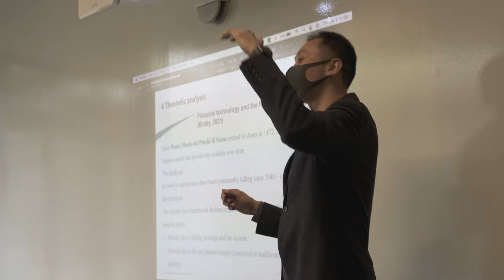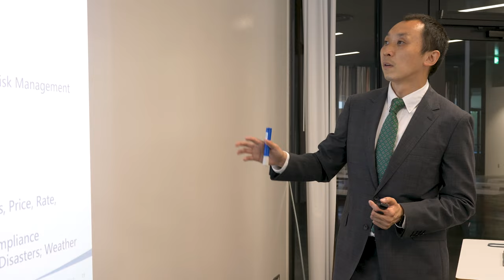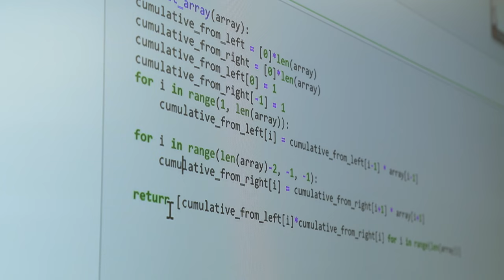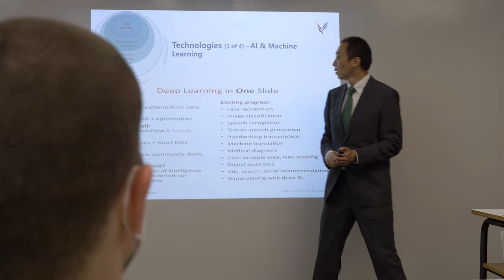Global Business and Economics at the International College of Liberal Arts (iCLA)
(Some of the scenes in this video were filmed when COVID mask requirements were in place, which have now been removed.)

Learn about the Global Business and Economics major at the International College of Liberal Arts.
The International College of Liberal Arts is a 4-year Liberal Arts College located in Yamanashi Prefecture, Japan. The primary language of instruction is English. Just 90 minutes west of Tokyo, iCLA combines a multi-cultural learning environment with a beautifully traditional Japanese setting in the shadow of Mt Fuji.